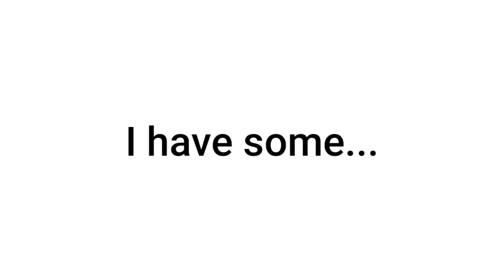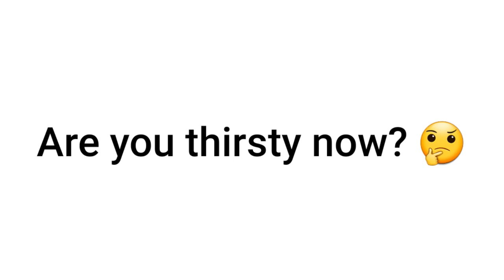this video can make you thristy 🥺💦💧⛲